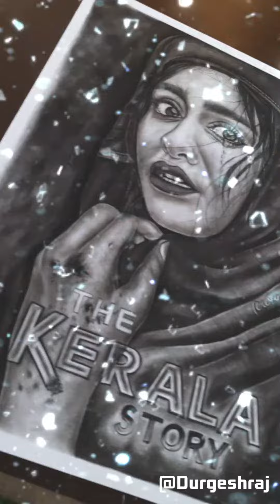Hyper realistic sketch of Ada sharma || The Kerala Story movie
sketch of Ada sharma
Realistic sketch of Ada sharma
poster drawing of the Kerala story movie